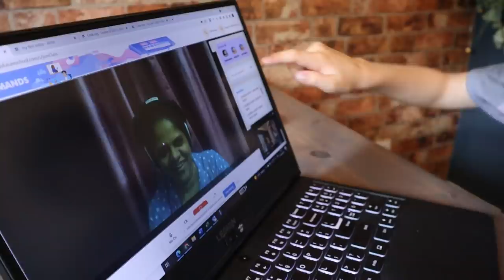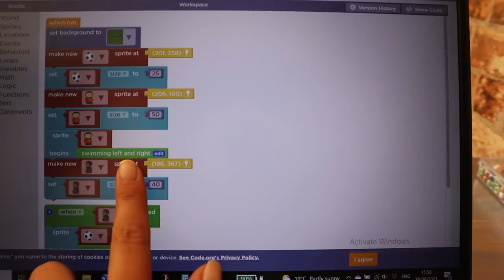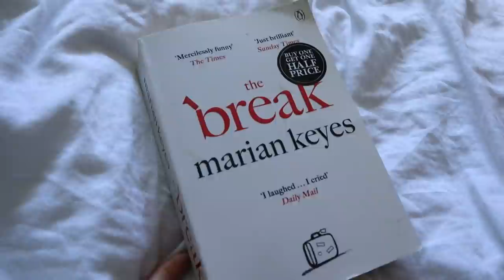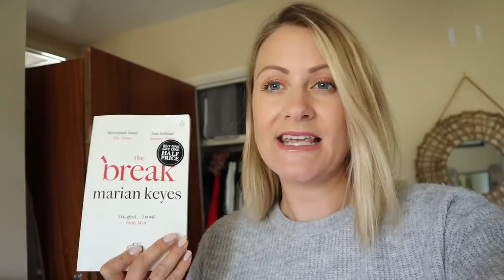House Buying Update, Coding For Kids & Chatty Health Update. Spend The Day With Me 2021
Let's hang out! Today I'm going to be sharing a house buying update, a health update and details of a new class Henry is taking to learn coding! OPEN FOR LINKS

It's been a while since we shared a house update, we've just found any houses coming on to market that we like, are in budget, or are right for us, so we've not been viewing any. But I have hope that soon one will find us! We wont give up hope :)

It's lovely to share a house update that's more of a catch up, spend the day with me video, so I hope you like it too!

My website has a huge amount of resources which you can find